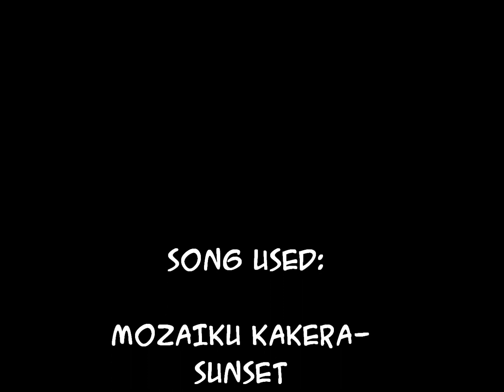[Kyoya and Suzune] Mosaic Kakera - Sunset Swish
We do not own the pictures or the music =) only the voices. first time actually doing a duet with someone XD so it might not be good...but here =) hope you liked the cover... and also credits to to Suzune for editing the video and singing in it XD